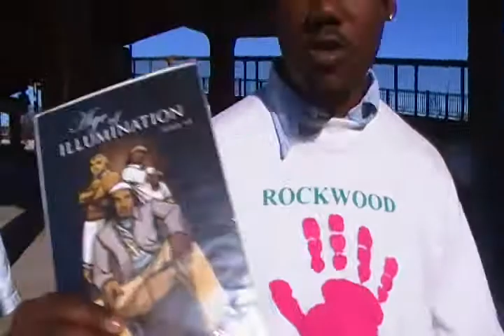IAstreetTV: Tef Poe Music Video: Behind The Scenes 4: Vandalyzm n Tef Interview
IAstreettv interviews Vandalyzm and Tef Poe for a mini segment. Vandalyzm is one of Tef Poe's Homies thawt do music also. while you at it check out Tef Poe's myspace Tef Poe talks a short breath on his comic book. Then Vandalyzm gives some good industry tips